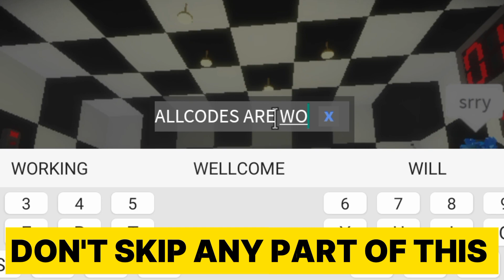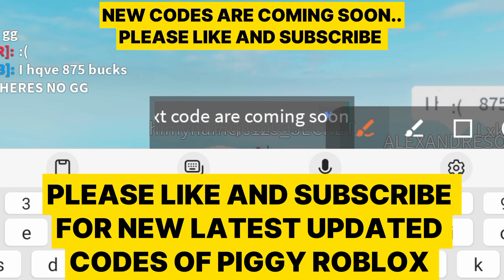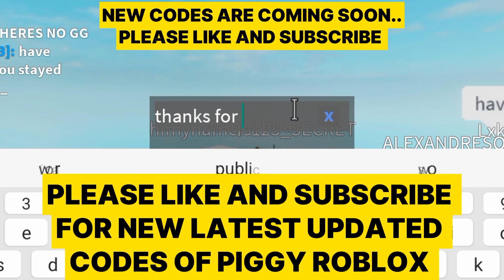🚨 NEW UPDATED CODES 🚨 Piggy Roblox Codes - Roblox Piggy - Piggy - Roblox - Roblox Codes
🚨 NEW UPDATED CODES 🚨 Piggy roblox codes - roblox piggy - piggy -  roblox - roblox codes - Tycoon gaming

Unlock exciting adventures in Piggy Roblox with Tycoon Gaming 1M! Discover exclusive Piggy Roblox codes to enhance your gaming experience. Join the fun and level up your gameplay now!